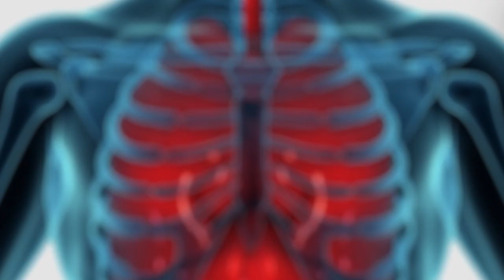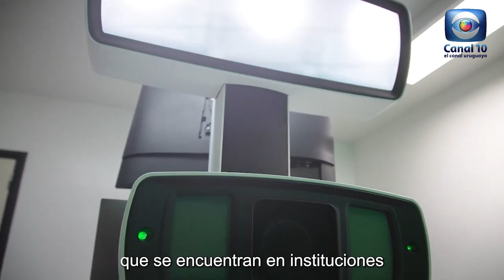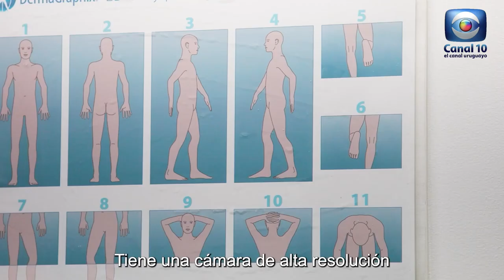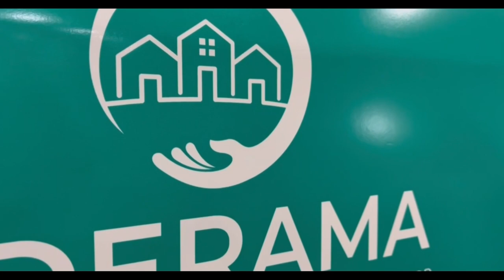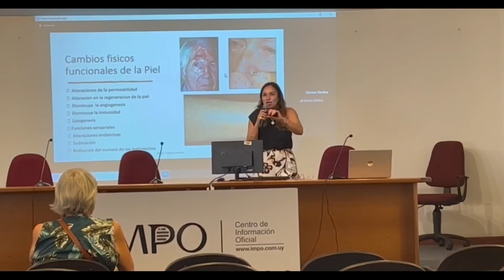Hablemos de Salud Uruguay:Programa P349. Sábado 24 febrero . Canal 10